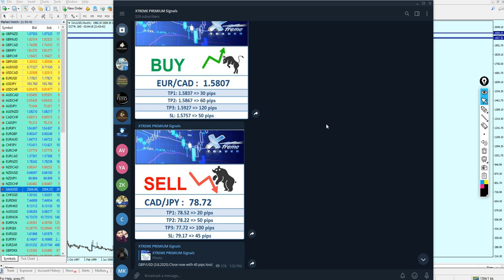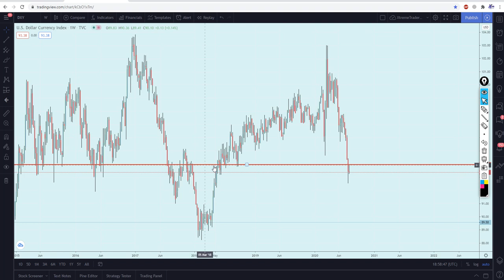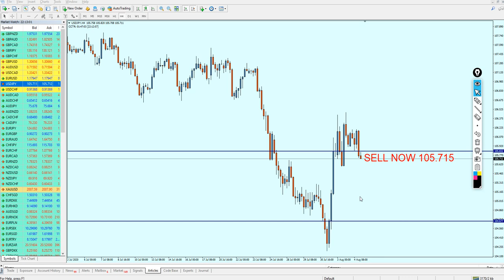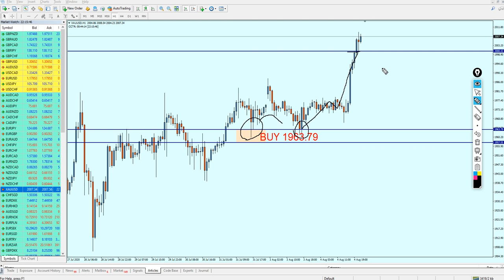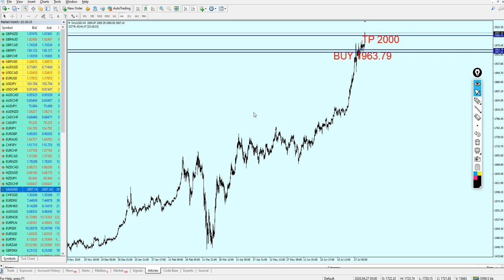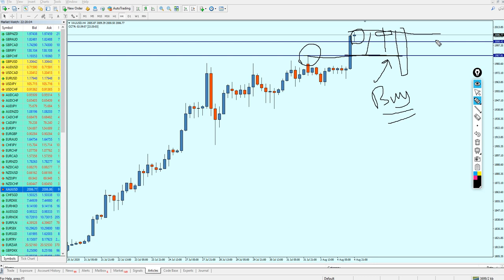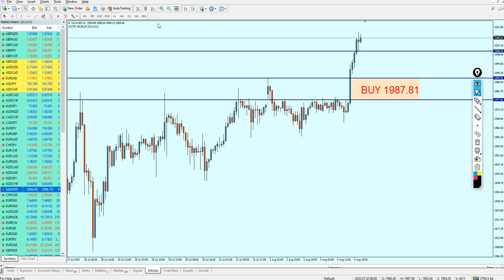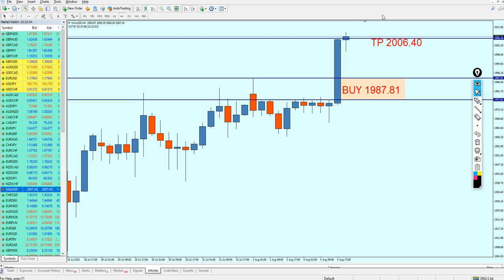MID Week Analysis 3 - 7 August